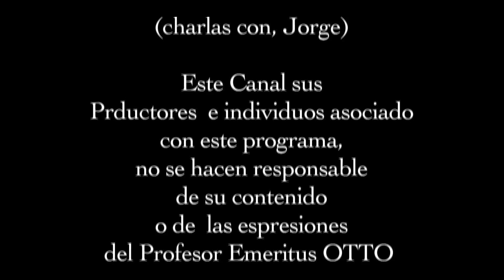OTTO Capitulo 1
Filosofo Paraguayo